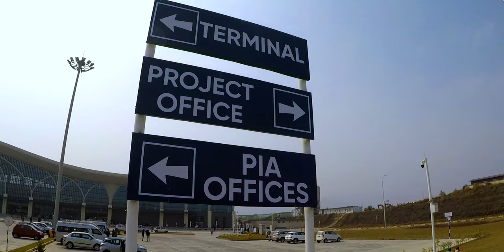Pokhara International Airport | पोखरा अन्तरास्ट्रिय विमान स्थल